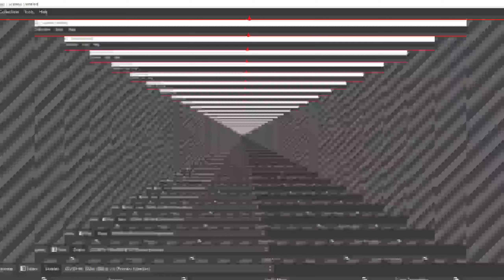A Normal day at Work at a Pizza place pt 2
This video is a troll video not that much but a little bit of argument against a man and a spider who is a manger and I'm trying to step on him and he did,t died {Gone wrong}